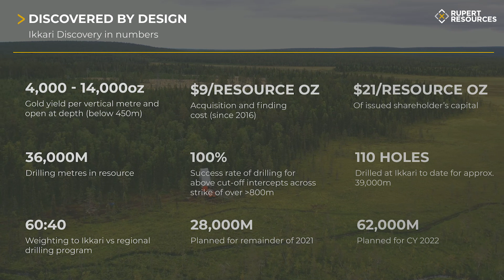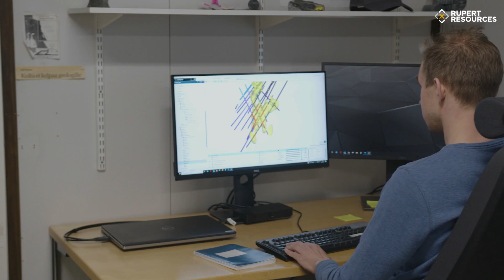Finding Ikkari - 3.95Moz maiden resource (49Mt at 2.5g/t Au) and what's next.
CEO James Withall and team describe how they made the Ikkari Discovery and what's next for Rupert Resources